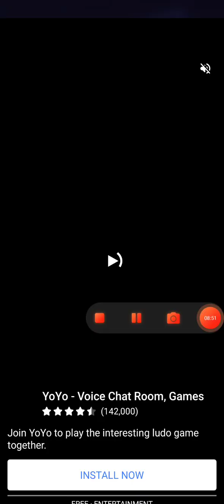Ludo King 4 players | Ludo game in 4 players | Ludo gameplay #9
ludo game,
ludo game online with friends,
ludo game tricks to win,